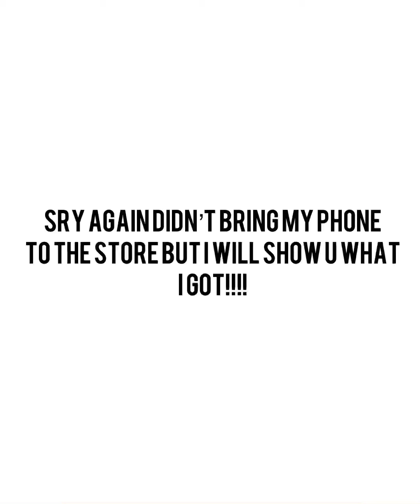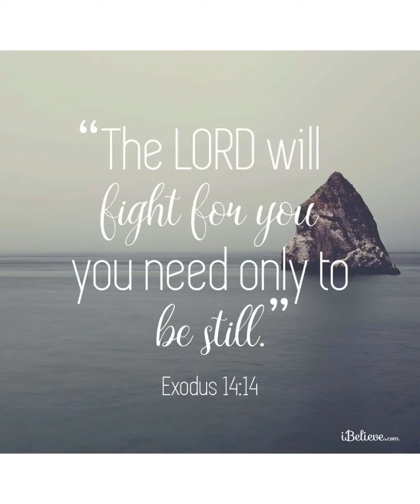Day 2-3 at Ohio